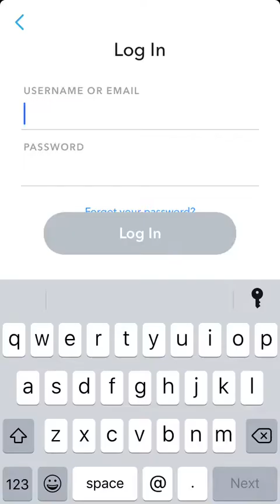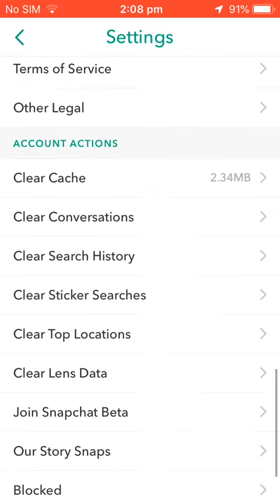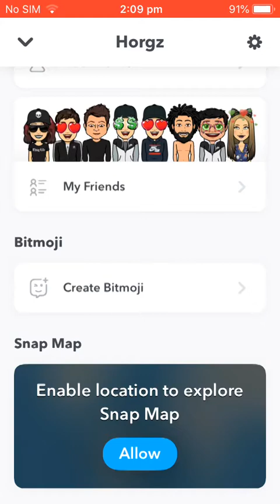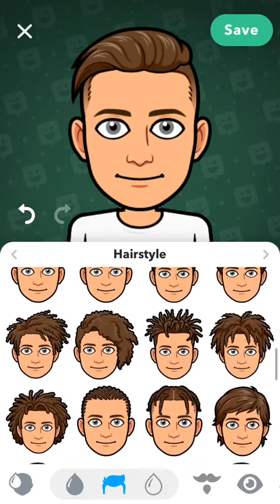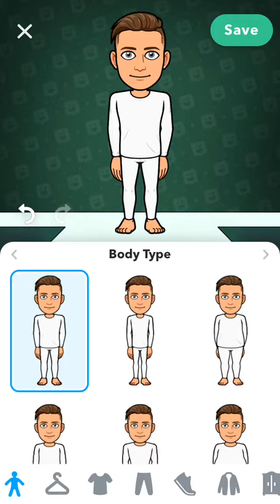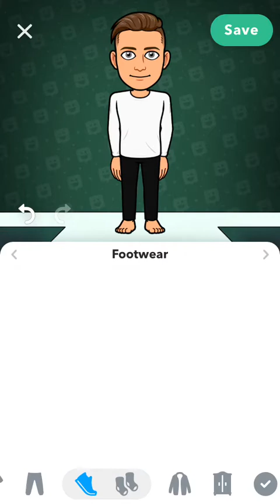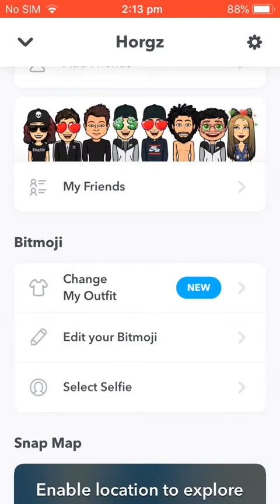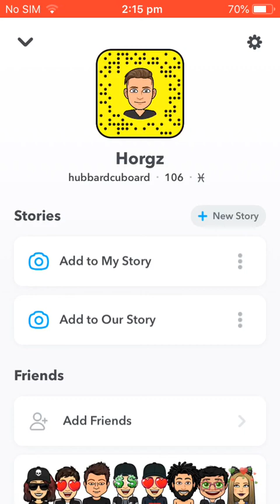I’VE FOUND MY OLD SNAPCHAT ACCOUNT THAT I’VE HAVN’T USED FOR YEARS!!!